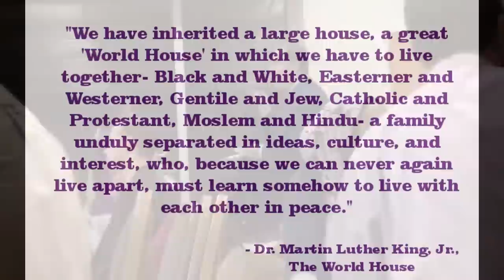A Moral Dilemma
The second event of the Humanities Council's biennial World House Series applied Martin Luther King Jr.'s vision of religious and cultural cooperation to world environmental issues. Panelists Sarah Jawaid of DC Green Muslims, Reid Detchon of the Episcopal Diocese of Washington, and Josh Tulkin of Jewish Funds for Justice joined moderator Carl Rollins in a discussion of religious roles and motivations within the green movement.